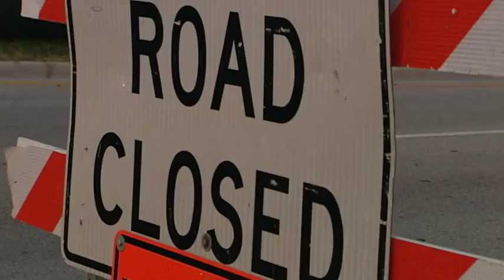Okeechobee Rd Closure PKG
Friday afternoon crews put up barricades and detour signs. Within minutes, there was plenty of congestion.

It was much of the same on Saturday at the intersection of Okeechobee Boulevard and Rosemary Avenue.

Many drivers taking the route were heading into City Place.

"She works at Anushka right there and they've said it's completely hindering their business today, and it's just been a nightmare. Even the workers can't get in," one driver said.

Some drivers are so frustrated by the traffic jam they could not resist blowing their horns.